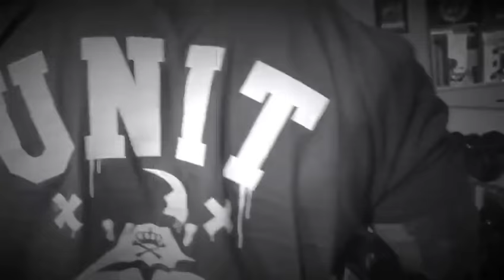Aarron Lambo Let me change the way you train This Saturday the 17th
Let me change the way you train for the rest of your LIFE!!

This Saturday the 17th I’ll be holding an Alpha Training Day at Alpha Training Gym Burgess Hill and it’s open to EVERYONE

I will show you how to pack on muscle if you are TALL, i can show you how to BENCH with a bad shoulder, how to put on SIZE and the quickest way to lose WEIGHT..

What ever you want to learn I will show you that day!! 11:30 start ALL DAY 😎😎